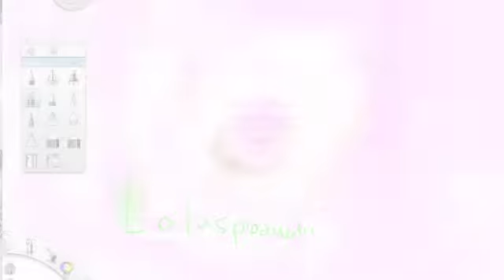Dragonfable intro,tips,ways to level up easy,better beginner weapons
Dragonfable tutorial beginning tips